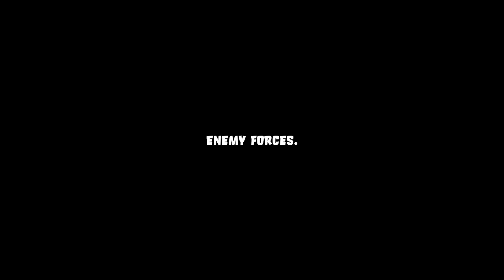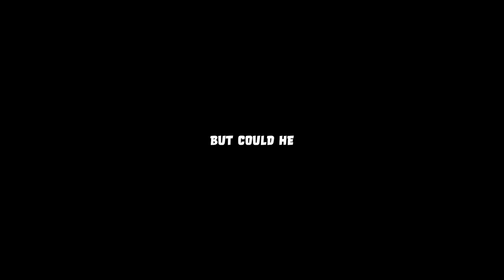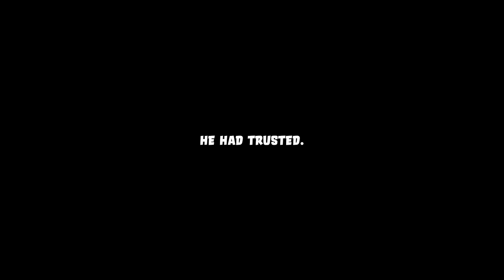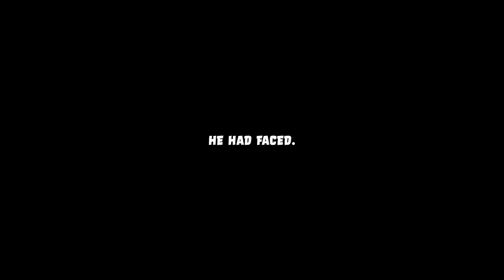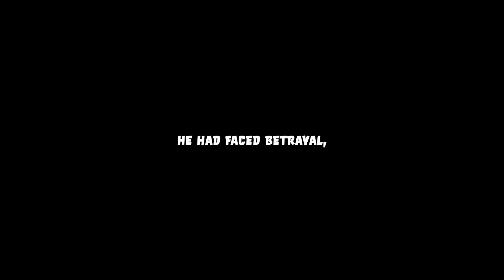The Soldier’s Dilemma | A Tale about the True Cost of Integrity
🚨 What would you do when orders clash with your morals? 🚨

In this powerful short story, a soldier faces a heart-wrenching dilemma: follow orders that go against his moral convictions or risk everything by standing up for what he believes is right. This tale dives deep into the emotional and ethical challenges that come with making difficult choices in the face of authority and injustice.

📖 Join this journey of courage, betrayal, and redemption, and discover what it truly means to do the right thing, even when the world is against you. 📖